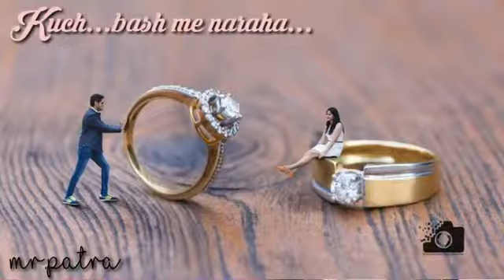Zara zara nind bhi.... whats'app status